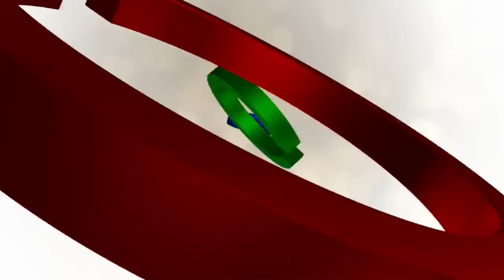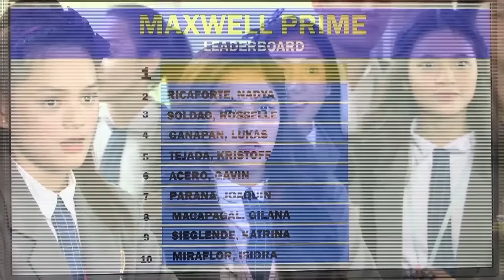[ENG SUB] Ep 52 | Kadenang Ginto | Francine Diaz, Dimples Romana, Beauty Gonzales,Andre Brillantes